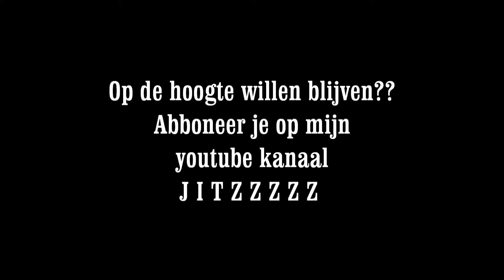hond mee in auto